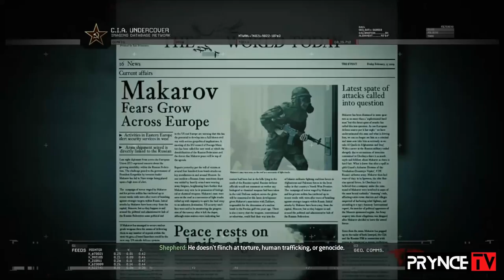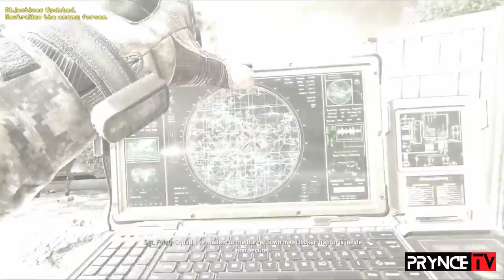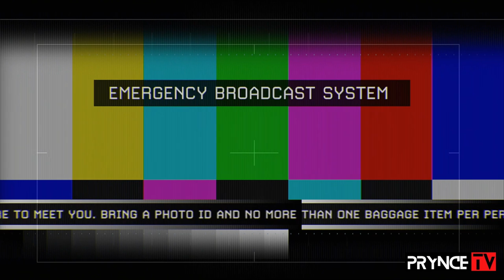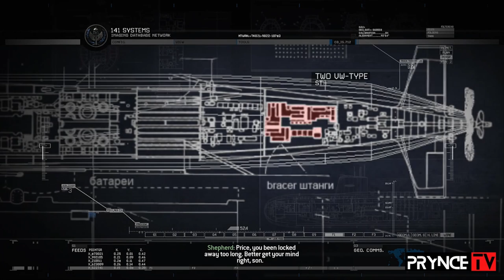⚡️CALL OF DUTY MODERN WARFARE 2 CAMPAIGN REMASTERED⚡️PS5 Gameplay Walkthrough Part 1⚡️FULL GAME ⚡️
⚡️CALL OF DUTY MODERN WARFARE 2 CAMPAIGN REMASTERED⚡️PS5 Gameplay Walkthrough Part 1⚡️FULL GAME HD 60FPS⚡️
Looking for something new to play on PC, PS5, PS4, Xbox, or Nintendo Switch? Here are the notable video game releases.

...Have A Good Day Guys And Girls!!! :)

The primary Cannabis news today and trends you need to know. Business, science, health, and the latest in cannabis legalization. Learn about the business of cannabis with up-to-date information on the industry. Stay informed on all things related to cannabis laws and regulations, along with a deeper look into how this plant has impacted society in a positive manner. Discover how.